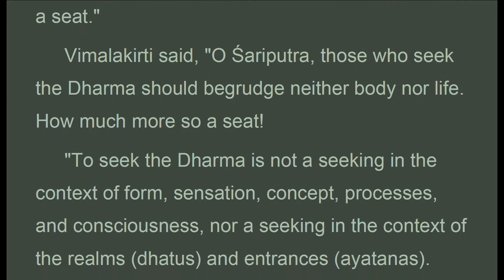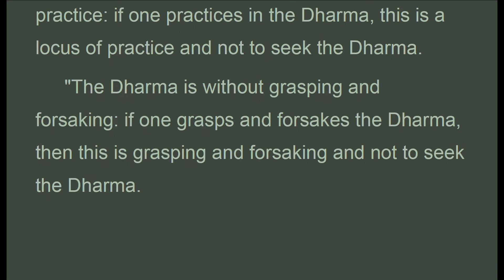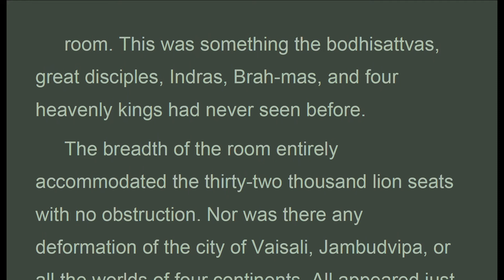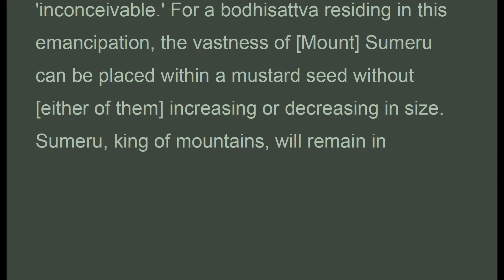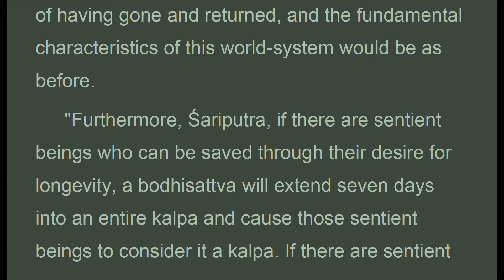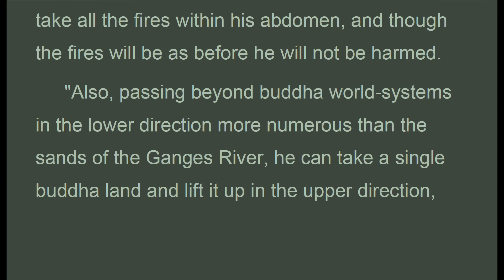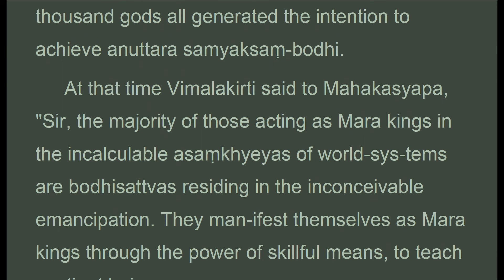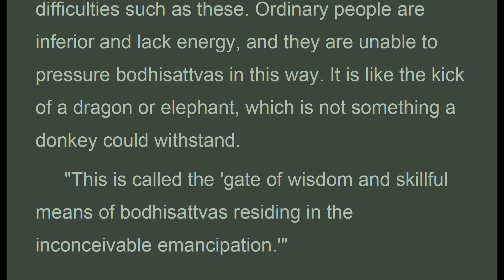VISx_006, Inconceivable, John R. McRae, THE VIMALAKĪRTI SUTRA (19 Aug 2020, Audio Texts)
. . . .  "Vimalakirti said, "O Śariputra, the buddhas and bodhisattvas have an emancipation called 'inconceivable.' For a bodhisattva residing in this emancipation, the vastness of [Mount] Sumeru can be placed within a mustard seed without [either of them] increasing or decreasing in size. Sumeru, king of mountains, will remain in appearance as before, and the gods of the [heavens of the four heavenly kings and the Trayastriṃsa [Heaven] will not sense or know their own entry [into the mustard seed]. Only those one is trying to save will see Sumeru enter into the mustard seed. This is called abiding in the teaching of inconceivable emancipation.
 "Also, [a bodhisattva] may cause the waters of the four great oceans to enter into a single pore.
 "[The bodhisattva does so] without discomforting the ﬁsh, turtles, tortoises, crocodiles, and [other] aquatic life forms, and the fundamental characteristics of those great oceans [remain] as before. The dragons, demonic spirits, and asuras do not realize that they have entered [into the single pore]. At this, the sentient beings [just mentioned] are not discomforted.
 "Furthermore, Śariputra, a bodhisattva residing in inconceivable emancipation who eradicates grasping of the great trimegachiliocosm does so just like a potter grasping a wheel in his right palm: were he to throw it past world-systems as numerous as the grains of sand in the Ganges River, the sentient beings within [that great trimegachiliocosm] would be unaware of where they had gone. Also, when it returns to its original location, none of them would have any conception of having gone and returned, and the fundamental characteristics of this world-system would be as before.
 "Furthermore, Śariputra, if there are sentient beings who can be saved through their desire for longevity, a bodhisattva will extend seven days into an entire kalpa and cause those sentient beings to consider it a kalpa. If there are sentient beings who can be saved through their desire for brevity of lifespan, a bodhisattva will compress an entire kalpa into seven days and cause those sentient beings to consider it [only] seven days.
 "Furthermore, Śariputra, a bodhisattva who resides in inconceivable emancipation can assemble the ornaments of all the buddha lands in a single country to manifest them to sentient beings.
 "Furthermore, a bodhisattva can take the sentient beings of a buddha land in the right palm and ﬂy to all ten directions, showing them everything, without moving from the original location.
 "Furthermore, Śariputra, a bodhisattva can make visible in a single pore all the articles offered to the buddhas by [all] the sentient beings throughout the ten directions. Also, he can make visible all the suns, moons, and constellations of the countries of the ten directions.
 "Furthermore, Śariputra, a bodhisattva can without physical harm inhale through the mouth all the winds of the worlds in the ten directions, and the trees outside [the bodhisattva] will not be damaged [by the winds].

THE VIMALAKIRTI SUTRA
Translated from the Chinese (Taishō Volume 14, Number 475)
by   John R. McRae (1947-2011)
Chapter VI
Inconceivable

1. Thanh Tinh Dao (Oct 2019) Chữ Đọc
2. The Path of Purification (Oct 2019) Audio Text
3. Kinh Vien Giac (Oct 2019) Chữ Đọc
4.Sutra of Complete Enlightenment (Oct 2019) Audio Text
5. Kinh Lang Nghiem (Oct 2019)
6. Kinh Duy Ma Cat (Oct 2019) Chữ Đọc
7. Shurangama Sutra (Oct 2019) Audio Text
8. Vimalakirti Nirdesa Sutra (Oct 2019) Audio Text
. and more

1. Samyutta Nikaya 1 --- 5 (Apr 2020)
2. Kinh Tuong Ung 1 --- 5 (Apr 2020)
3. Đại Bát Niết Bàn (May 2020)
4. Nirvana Sutra  (May 2020)
5. Trường Bộ Kinh (July 2020)
6. Digha Nikaya (July 2020)
... and more